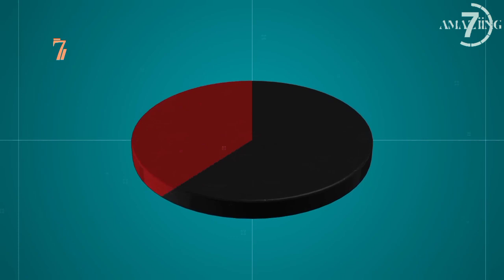Top 7 Countries with Most Nuclear Weapons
Welcome to Amazing 7!
In this video, we explore the top 7 countries with the most nuclear weapons, revealing the global powers that possess the deadliest arsenals. From long-standing nuclear giants to emerging nuclear states, find out who holds the most destructive capabilities on Earth.